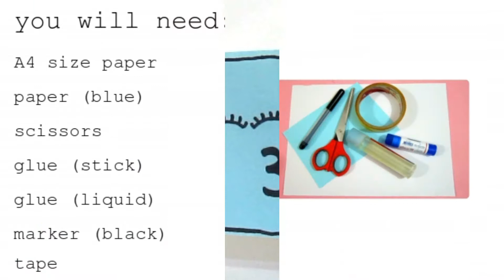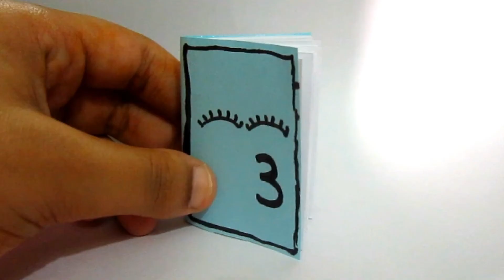Miniature Booklet | 1 Sheet of Paper | Back to School | Tid Bit Art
DIY MINI NOTEBOOKS ONE SHEET OF PAPER - DIY BACK TO SCHOOL
Hi guys! Are you ready for Back to School? Today I'm going to show you how to make kawaii mini notebooks with one sheet of paper. Very easy and cute! I hope you like it! 😊
Don'tDIY MINI NOTEBOOKS ONE SHEET OF PAPER - DIY BACK TO SCHOOL